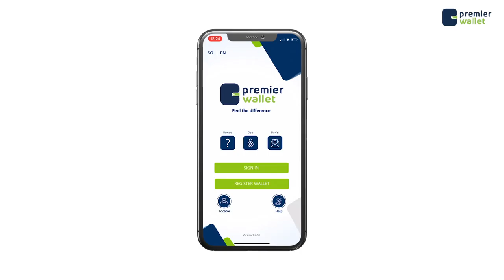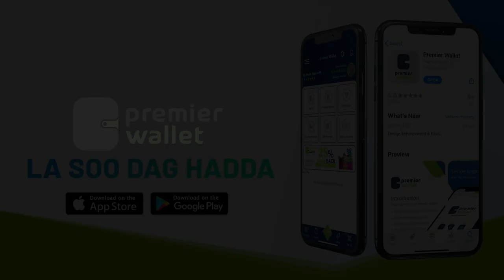Shukri Max'uud "Waxaan helay milkiyadiisa Mooto aan leeyahay"